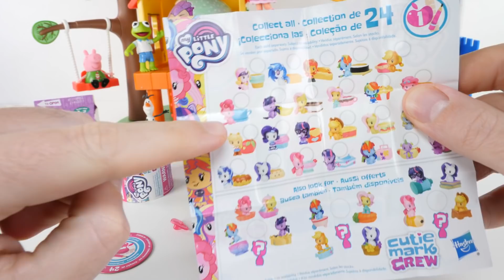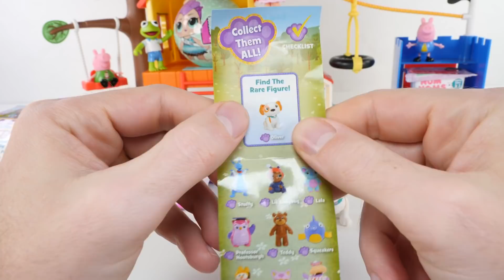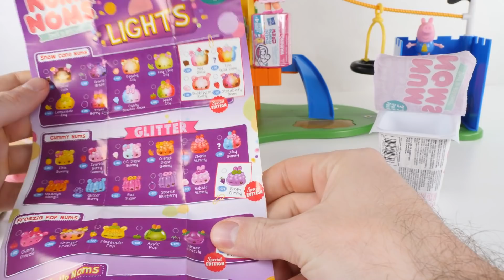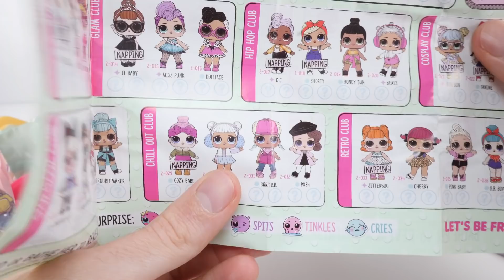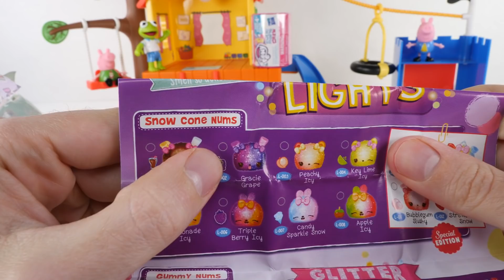DCTC Amy Jo Surprise Toy Opening | New Peppa Pig, Doc McStuffins, LOL Surprise, Num Noms and more!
Surprise Toy Opening | New Peppa Pig, Doc McStuffins, LOL Surprise, Num Noms and more! DCTC Amy Jo

It's another surprise toy opening! Fun new Peppa Pig Surprise Blind Box...which Peppa Pig Character will we get today? There's also an old-school LOL Surprise Doll, new Doc McStuffins, Num Noms, My Little Pony, and more! Hope you enjoy!

A family-friendly kid channel for people of all ages!